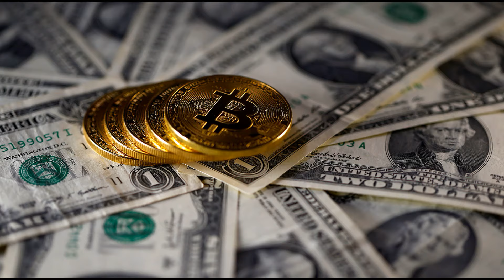14 мая 2024 года Одессе online.Тревога.Бомбят дронами Камикадзе.Это просто жесть (odessavlog)